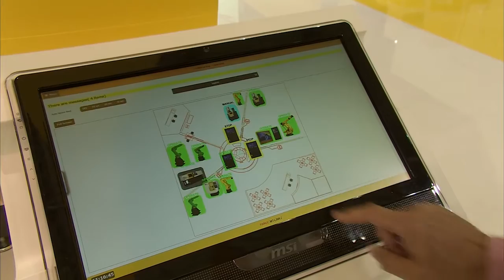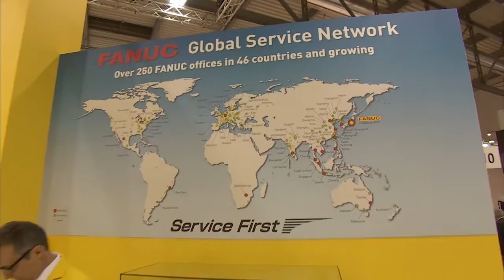Protagonisti in BiMu - Milano 2016 - Fanuc Italia (VIDEO)